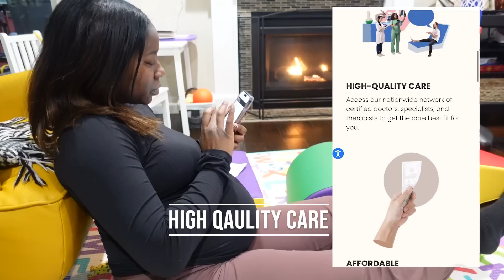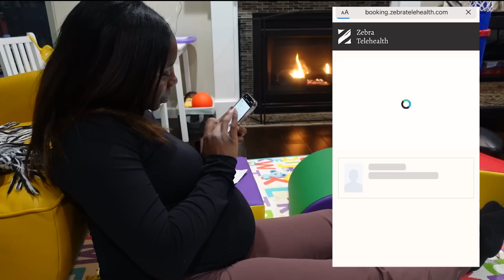DAY IN THE LIFE| BUSY MAMA| CALI AND MOMMY FUN